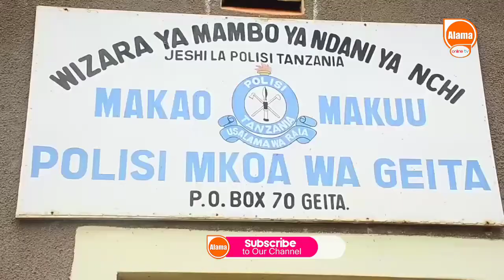MAAJABU MTOTO ALIYEKUFA 2017 AFUFUKA 2021 / KABURI LAKE TUPU, AMEKATWA ULIMI...